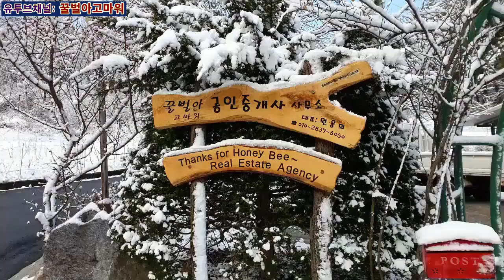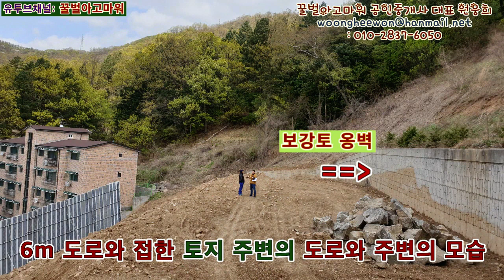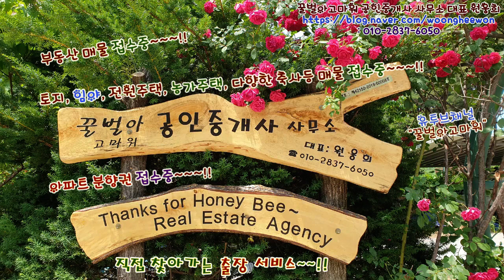경기도 광주시 목현동의 조용하고 아늑한 주택단지 토지 매매(Thanks for Honeybee the real estate Agency in Korea)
경기도 광주시 목현동의 조용하고 아늑한 주택단지 토지 매매